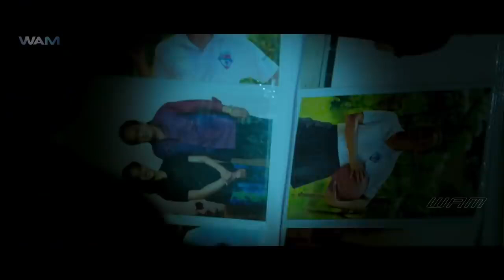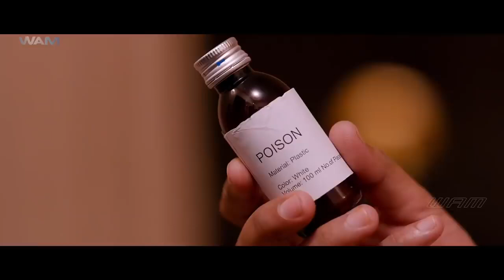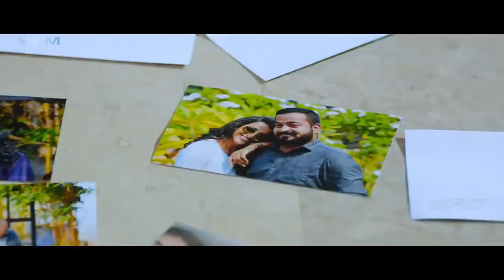Prema Katha Chitram 2 - Full Movie Dubbed In Hindi | Sumanth Ashwin, Nanditha Swetha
After learning that Sudheer is in love with another girl, Bindu commits suicide. However, things take a turn when she returns as a spirit and starts haunting Sudheer and his girlfriend.